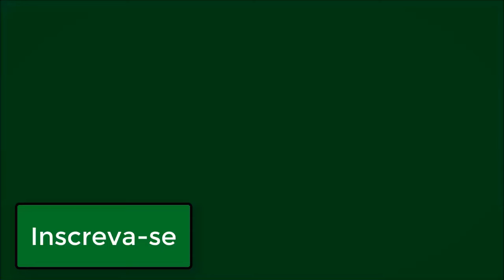Como proteger as PORTAS DE BANHEIRO da lavagem diária?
Este vídeo mostra como você AUMENTAR A VIDA ÚTIL da suas portas de banheiro, portas ondem tenha a incidência de água.
Veja que dica fácil de seguir!!!